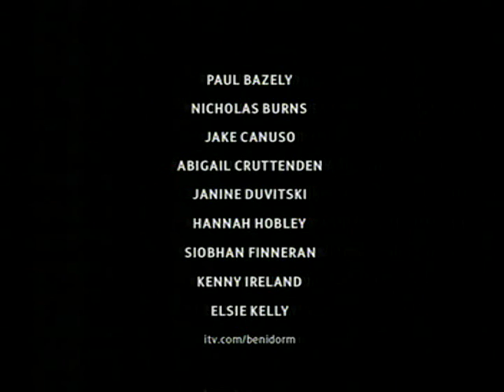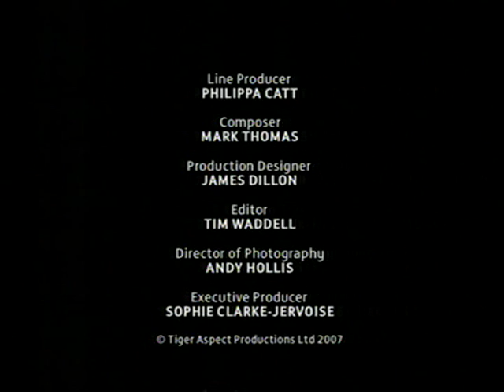Benidorm S01E03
Kelly, an English girl who works at the hotel, tells her friends Donald and Jacqueline that she is engaged to Mateo. This, however, is not enough to stop Mateo from making a pass at Kate and having sex with her, though she later admits that she was too drunk to remember anything about it. Janice, meanwhile, reconciles herself to becoming a grandmother.